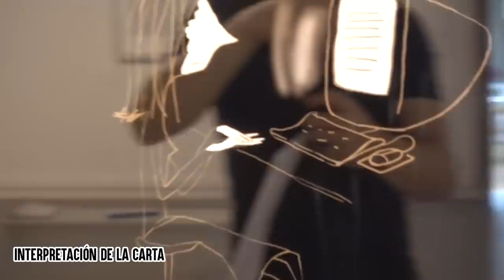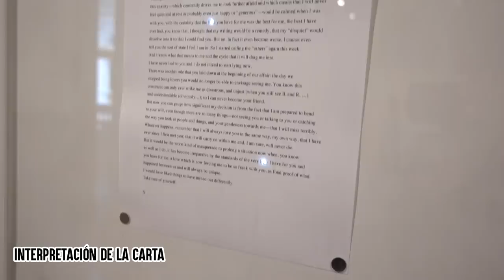¡HASTA PRONTO CHILE!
¡Estas son algunas de las cosas que he vivido antes de dejar este gran país que es CHILE!